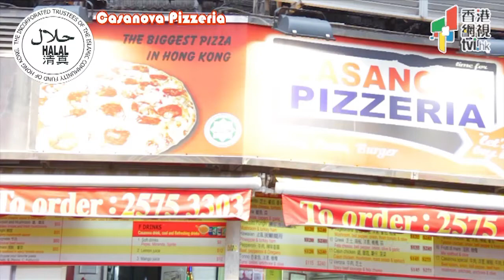Casanova Pizzeria 1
Casanova Pizzeria provides you HALAL food and has been certified by the Incorporated Trustees of The Islamic Community Fund of Hong Kong.

Shop B, G/Floor EIB Tower, Morrison Hill Road, at Wan Chai, Hong Kong